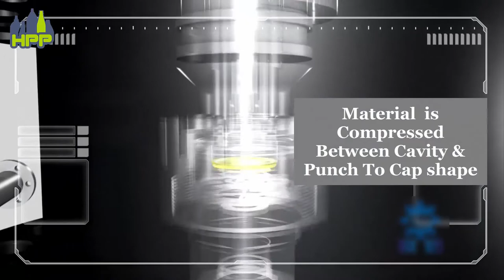Cap Compression Molding Machine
Cap compression molding machine is for making caps from plastic materials.The heated materials are extruded from extruder,cutted by segregation plate through screw driving and shared to each cavity equably,then molded to be caps by forming system.
The machine is controlled by PLC,including frequency control system,hydraulic system,temperature control system and cooling system.The operating system is easy and automatic with man-machine conversation. As same production capacity,its cost is much lower than produced caps from injection machine.It perfects products with this technology,since there is no gate on cap or no waste of hot runner.

Advantages;
-Low melting temperature,means energy saving and low cap cost.
-No injection point,means better performance.
-An effctive control of the production repeatability.
-Machine is easier and quicker to manage.
-Longer efficiency periods of the machine.
-Reduced and easier machine maintenance.

Hassan Plas Packaging is a company specialized in manufacturing plastic bottles and containers for Pharma,Mineral Water,Packaged Milk and Pesticide industries.
After our extensive in the field of plastic injection molding,mold making and doing blow molding of Pet,Hdpe bottles,We started to help other companies and individuals interested to set up their new business in plastics.We provide guidance to source,set up  and run your plastic business.We are supply  the following machines and molds,

-Cap molds
-Injection molds
-Injection Blow Molding Machines
-High Speed Injection Molding Machine for ThinWall food Containers
-Pet Stretch Blow Molding Machines (Single Stage)
-Cap Compression Molding Machines
-Thermoforming machines
-Liquid filling machines
-5-Gallon PC blow molding machine
-5-Gallon Pet blow molding machines
We are welcome to send your inquiries;